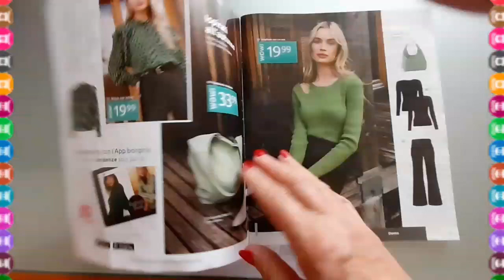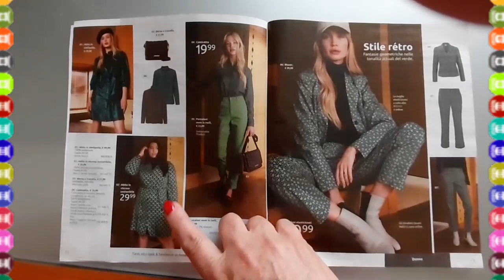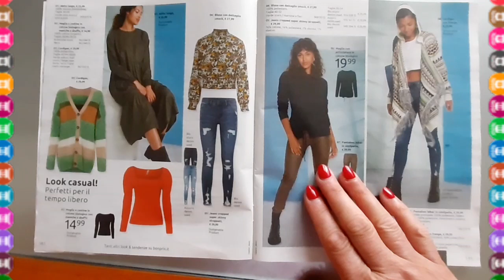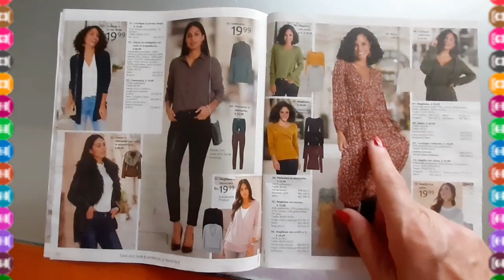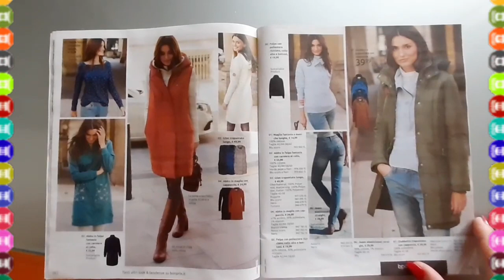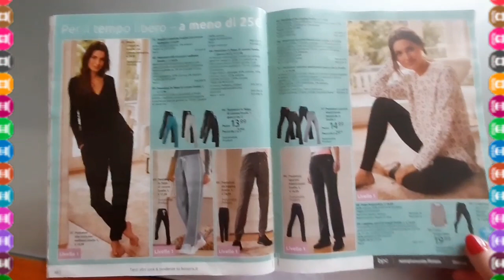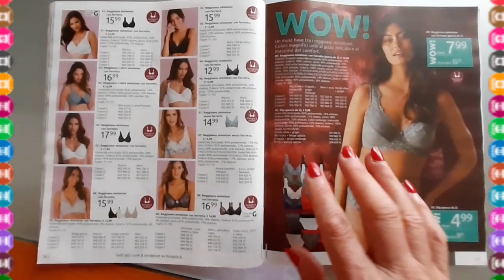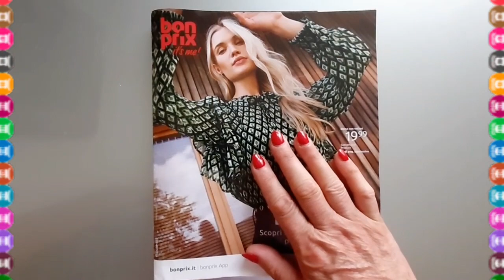Catalogo Bonprix: autunno in arrivo!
Sfogliamo e guardiamo insieme le proposte di moda autunnale di Bonprix 🤗